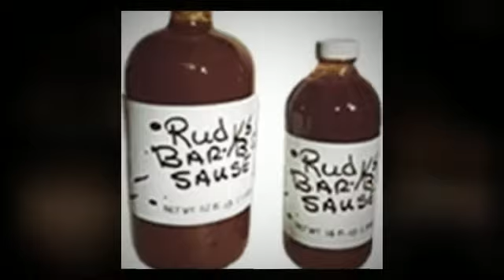Have An Awesome Time With Barbecue Catering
- With barbecue catering, you are guaranteed to have a successful event. Besides vegetarians (who may like to eat barbequed veggie kebabs instead), there probably isn't a person on earth that doesn't like a good BBQ catering event. Hence, by using barbeque catering, you will certainly attract more people to your event. BBQ caterers are becoming increasingly easy to find because of their increased popularity.